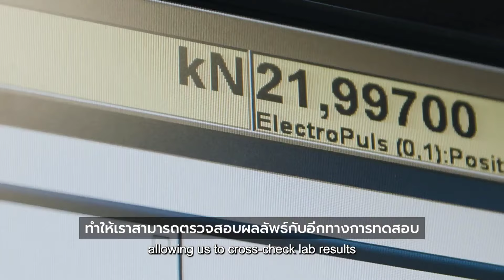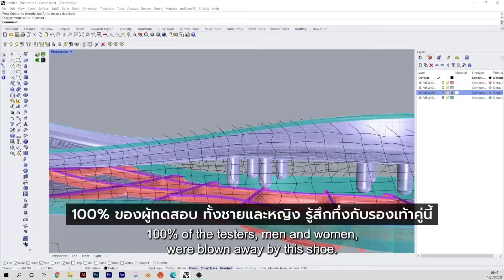นี่คืออีกหนึ่งก้าวเล็กๆ แต่เป็นก้าวแรกที่สำคัญ.KIPRUN รุ่น KS900 [SUBTh]/ DECATHLON RUNNING THAILAND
[ENGLISH BELOW]
ทุกสินค้าที่DECATHLON ล้วนเรื่องราวเสมอ ..
กับอีกหนึ่งก้าวสำคัญ ของแบรนด์ KIPRUN ในการสร้างสิ่งใหม่เพื่อให้นักวิ่งได้ประสบการณ์ที่ให้มากที่สุดของการดูดซับแรงกระแทก และ การวิ่งที่มั่นคงที่สุด ที่มีตอนนี้ กับรุ่น KS900

หากสนใจ มาทดลองได้ที่ DECATHLONทุกสาขา
หากสนใจสินค้าเพิ่มเติมได้ที่
Every product at DECATHLON Always has a story..
It's Another important step for the KIPRUN brand is to create something new for runners to experience the most shock absorbing and stable running available now with the KS900.

If interested, come try it at DECATHLON all branches